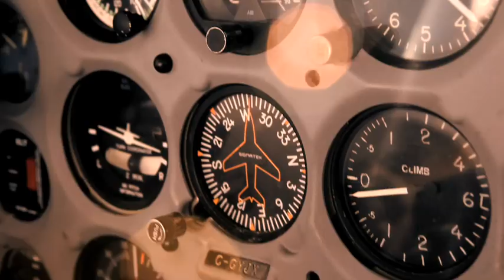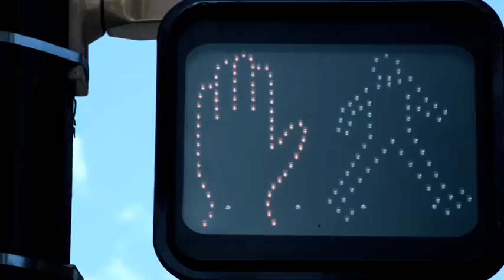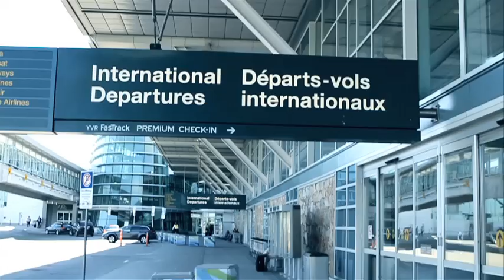Fabian Buch - When You're With Me (The Official Video + Extra: Ich Fliege)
Fabian Buch mit seiner Doppelsingle When You're With Me // Ich Fliege vom Album "Hello, Hello"